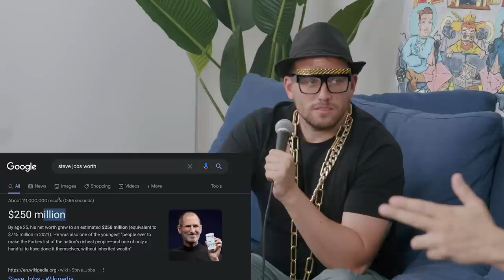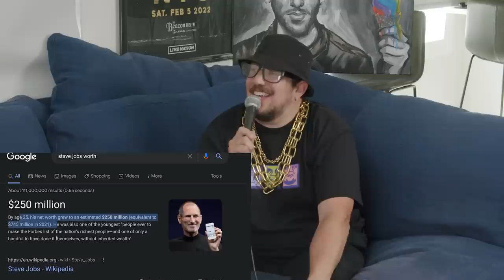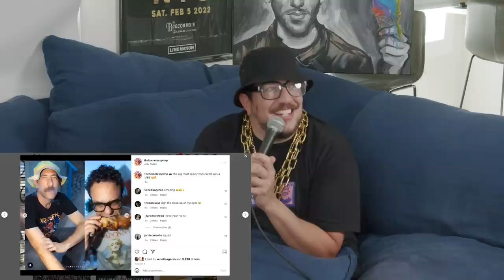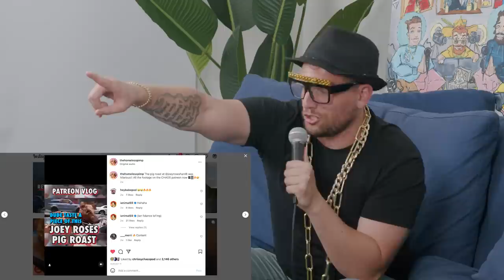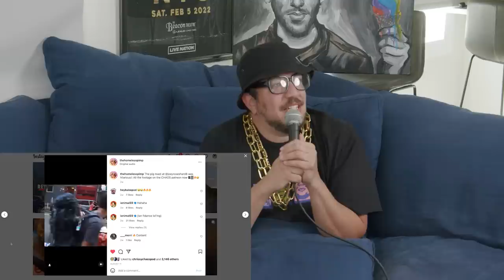I Gotta Have S3X with Jude Law | Sal Vulcano & Chris Distefano: Hey Babe! | EP 92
THE BABES ARE LETTING IT OUT TODAY! Sal can't stand the couch in our studio. Give us the .3 of your fortune Elon!! Crazy how money means nothing to some people. How much money is too much? Chris does mushrooms for the first time on his podcast @chrisdcomedy  Jude Law's child took ecstasy by accident at her birthday party. WTF is GMT time?!?! Chris forces Sal to host a party for his daughter in 9 years. Sal admits he needs to have s3x with Jude Law. The babes talk their best birthdays. The alamo draft house is FUN. Something HILARIOUS happened at a party at Joey Roses. Chris has GRIPES with the police for a speeding ticket. Sal pulls over Chris. Sal talks about how it felt to do Hot Ones. Chris gets caught flexing! The babes talk what drugs they wanna do together. HEY BABE!

21+ (18+ NH/WY). Physically present in AZ/CO/CT/IL/IN/IA/LA(select parishes)/MI/NH/NJ/ NY/OR/PA/TN/VA/WV/WY only. New customer offer void in NH/OR/ONT-CA. $200 in Free bets: New customers only. Valid 1 per new customer. Min. $5 deposit. Min $5 wager. $200 issued as eight (8) $25 free bets. Ends 9/19/22 @ 8pm. Early Win: 1 Early Win Token issued per eligible game. Opt in req. Token expires at start of eligible game. Min moneyline bet $1. Wagering limits apply. Wagers placed on both sides of moneyline will void bet. Ends 1/8/23 @ 8pm ET. See terms at sportsbook dot draftkings dot com slash football terms.

00:00 intro
1:17 Hate the Couch
2:57 Hate on Elon Musk
5:35 Chris Did Mushrooms on this couch
6:53 FMK law and order , hey Jude or Jude law
8:03 Toddler takes ecstasy by accident
8:50 what is GMT
11:46 Soho House Childhood Birthday Party
15:30 Chris’ Surprise Birthday that Joe Derosa almost ruined
16:55 100 Bucks Worth of Milkshakes
20:05 Babe Sponsors
24:25 Joe Derosa’s Pig Roast
32:26 Best Excuse to get out of a ticket
37:06 Babe Ads
35:29 Complaints to Bloom Cafe
44:07 Flexing Babes +Aftermath  of Sal on Hot Ones
53:40 Are Babes Micro-dosing
57:57 Push it to the limit

Be sure to support our clips pages! 👉   @HeyBabepod